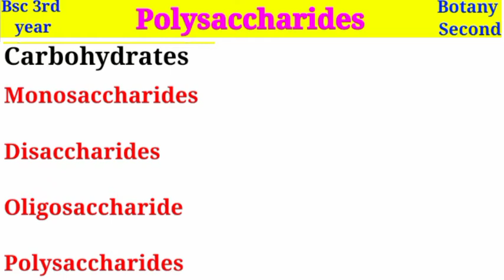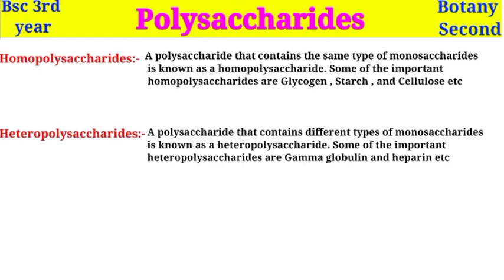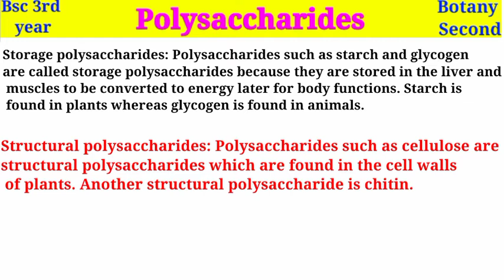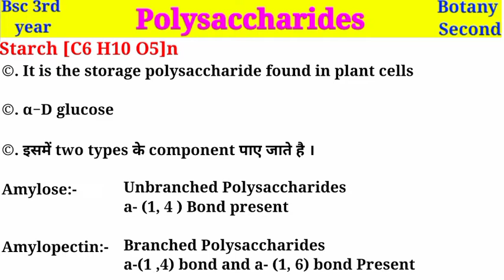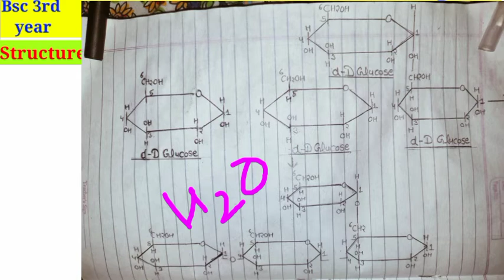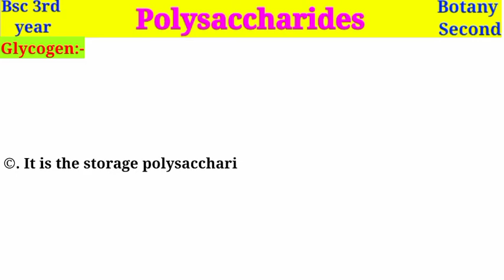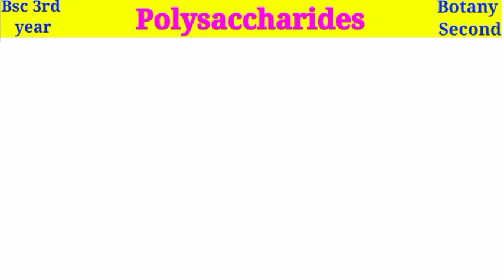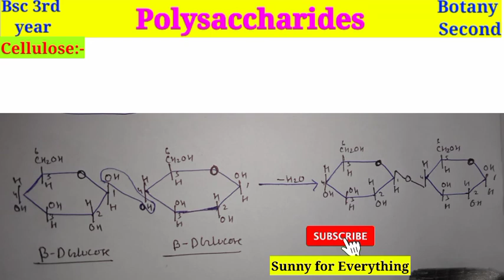Structure of Starch Glycogen and Cellulose || Polysaccharides || Bsc 3rd year || Botany second Paper